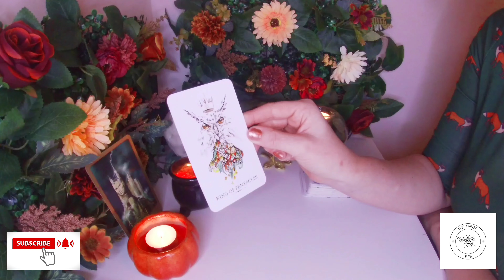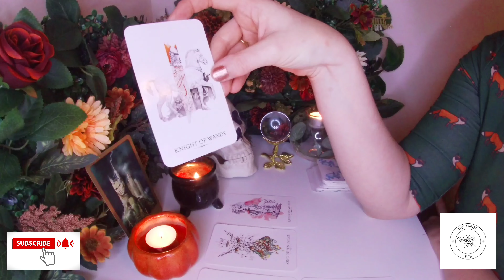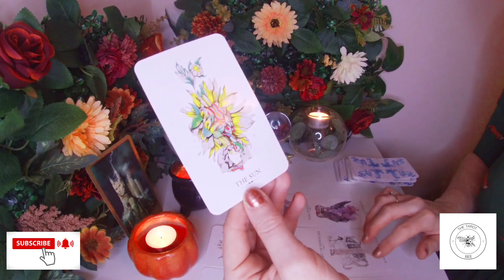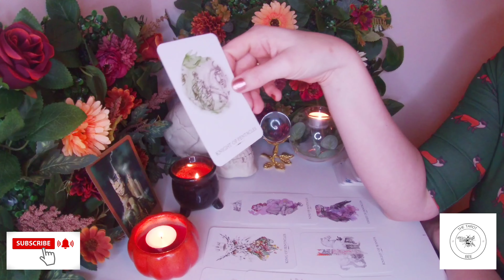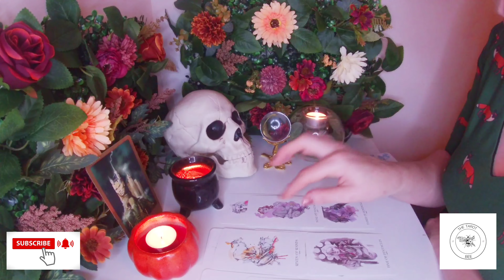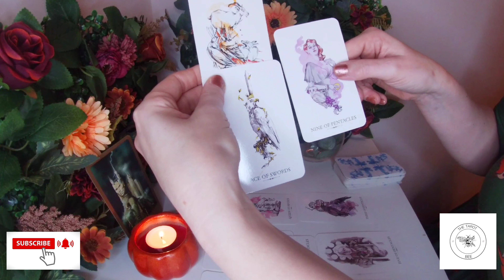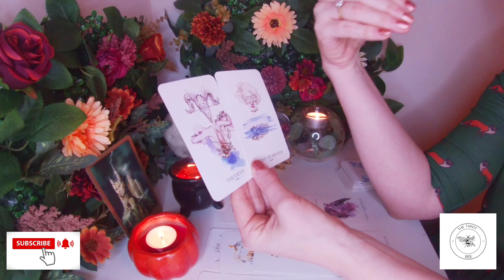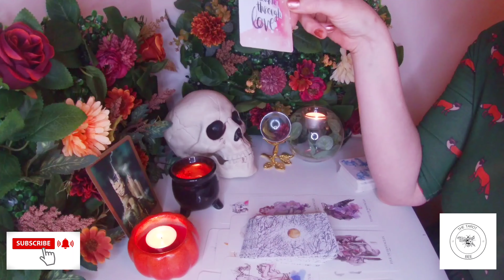♡ Will YOU ACCEPT this invitation? ♡ Daily Tarot Reading October 29,2022 Love & Self-love Messages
Daily Tarot Reading Uploaded October 2022 but remember Universal timings are fluid if drawn to this reading, claim it. Please note I provide general readings for a general audience.

For Over 18s Only

No personal personal readings available at this time, books closed. Apologies for any inconvenience.